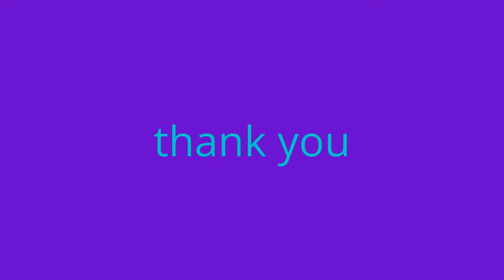Butter Brothers v1 re-upload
This is a Re upload of BanksLikeButter's  version of ButterBrothers.